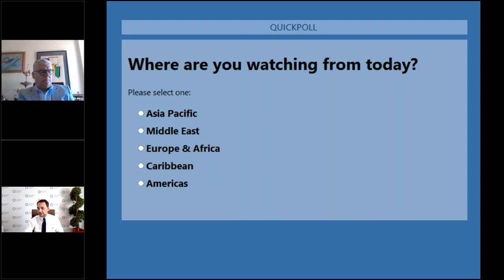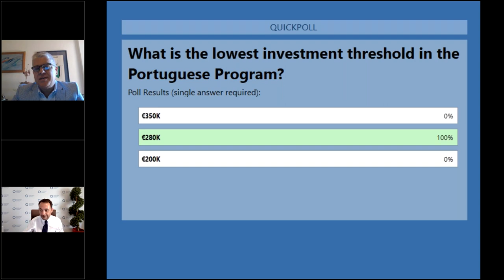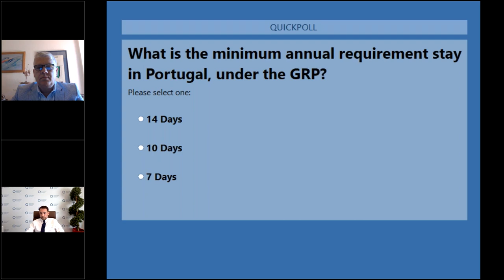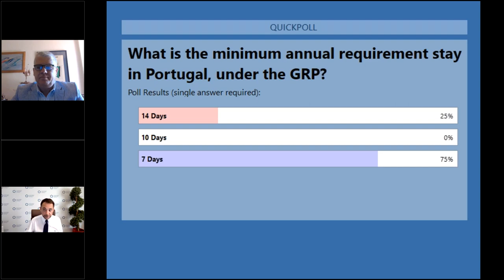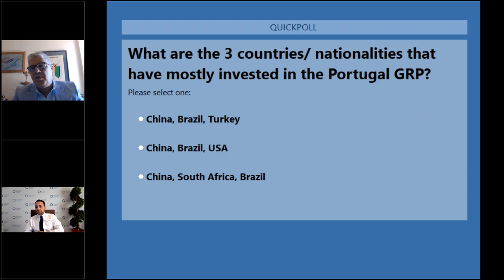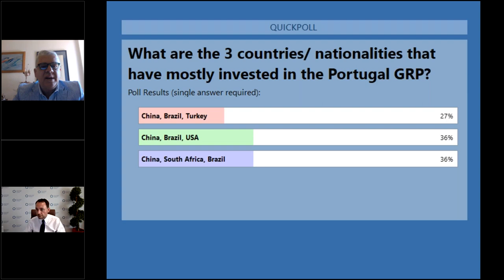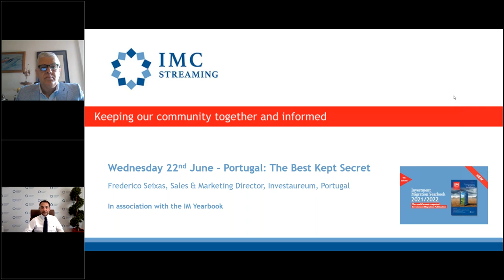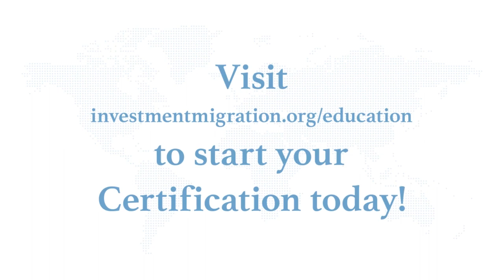Portugal: The Best Kept Secret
An in-depth analysis of what's happening with the Portuguese Golden Visa